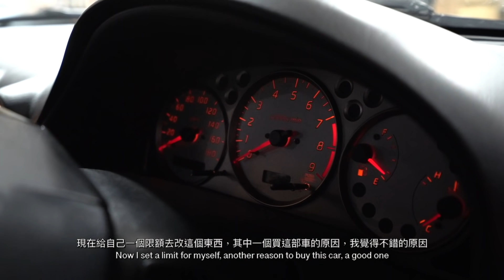我終於買咗部飄移車喇!!!😆 4個原因我揀佢?!